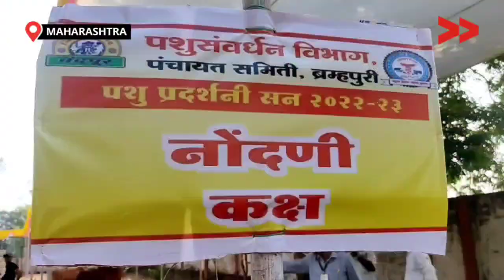चौगान में पहली बार लगा पशु संवर्धन मेला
चंचंद्रपुर जिला के ब्रम्हपुरी ब्लॉक में ग्रामीण गांव में चौगान में पहली  बार पशु संवर्धन विभाग पंचायत समिति ब्रम्हपुरी, जिल्हा चंद्रपुर से तालुका स्टारी पशु पक्षी प्रस्तुति में का नियोजन किया गया|

Community Correspondent Krupakar Chahande reports from Chandrapur, Maharashtra for Video Volunteers.